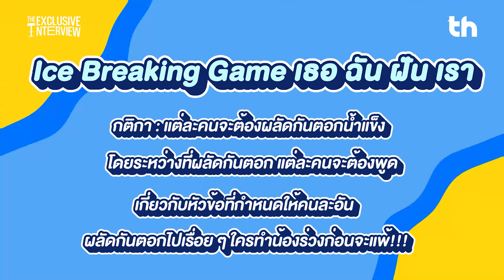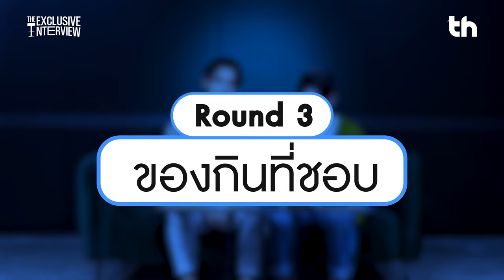[ENG SUB / CN SUB] THHeadline X I Saw You In My Dream | Exclusive Interview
📌เธอ ฉัน ฝัน เรา นำทีม "พัตเตอร์-ริว" มาไขข้อข้องใจเกี่ยวกับความฝันที่เคยฝันถึง และอยากฝันถึง...ไปรับชมกันได้เลยตอนนี้ ในรายการ Exclusive Interview !!!

📺 ติดตามซีรีส์ 'I Saw You In My Dream เธอ ฉัน ฝัน เรา'
ได้ทุกวันพุธ เวลา 20:00 น. ทาง WeTV เท่านั้น